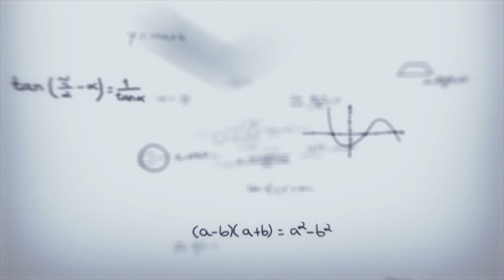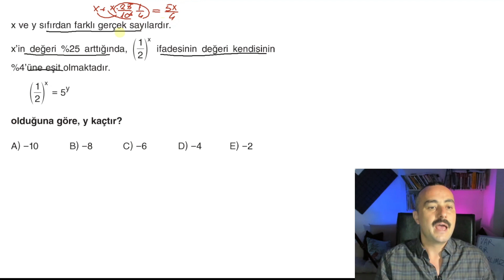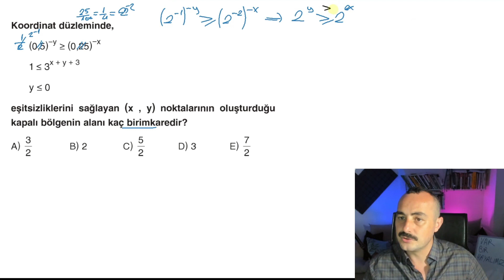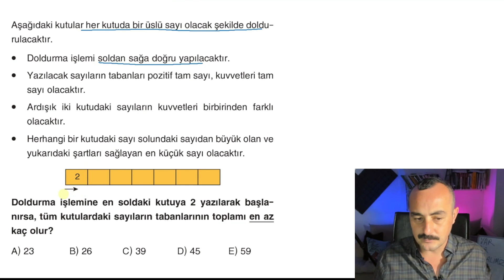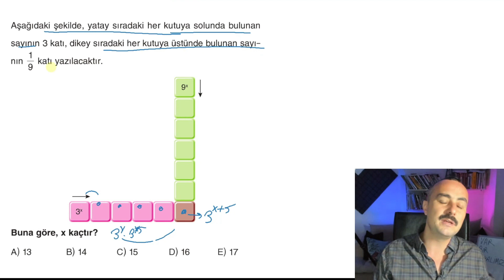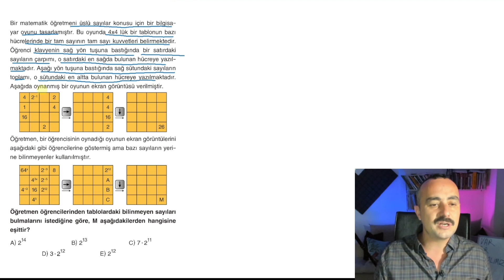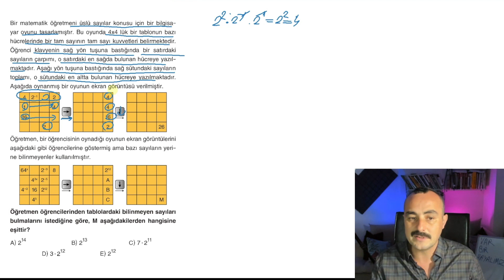TYT KAMP -Üslü Sayılar 6 (Beceri Temelli Yeni Nesil Sorular) Miray TYT Matematik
Bu videoda Miray Yayınları TYT Matematik Soru Bankası Üslü Sayılar testlerinin sorularını çözdüm. TYT Matematik kampına başlıyoruz. aslında buna kamp değilde matematik dersanem desek daha doğru olacak. TYT Matematik hafife alınamaz. Önce konuyu öğreneceksin. SONRA SORU ÇÖZEREK GELİŞECEKSİN.  . Miray yayınları TYT Soru Bankasını güncelledik. Herkese önerilen bir TYT soru bankası oldu. Bu kaynak ile kamp programı yapıp çalışmalarımıza devam edeceğiz.

Kitaplarımıza Bütün kırtasiyelerden ulaşabilirsiniz.

Uygun Fiyatlarla Kitap, Video Ders Notu ve Kitap Setlerimize

İste bu hayali gerçekleştirmek için artık sadece bıyıklı matematik kanalında olacagım.